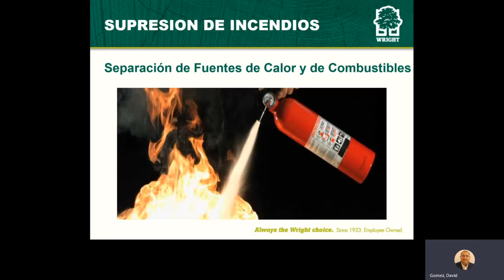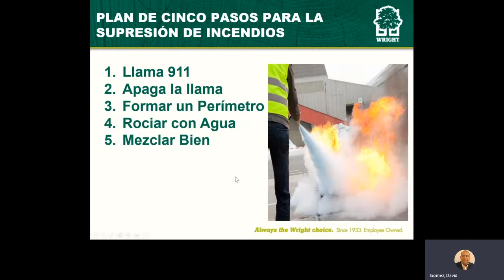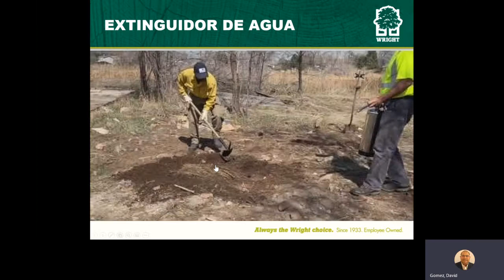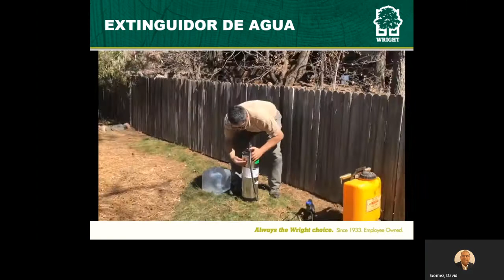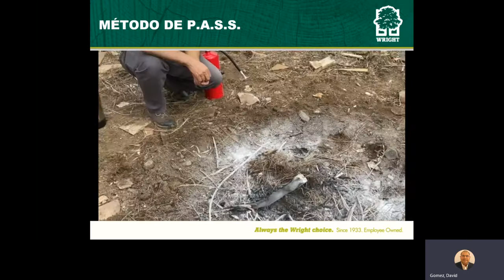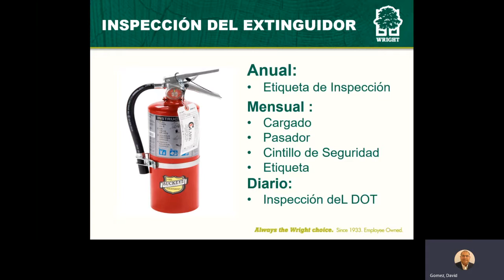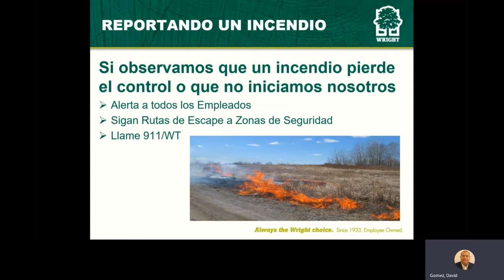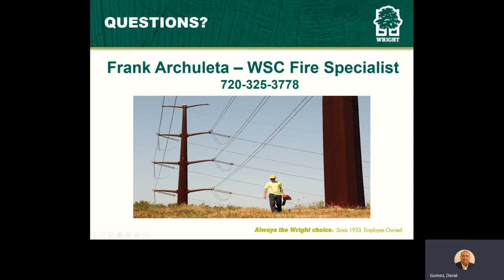Seguridad y Prevencion De Incendios Parte 3